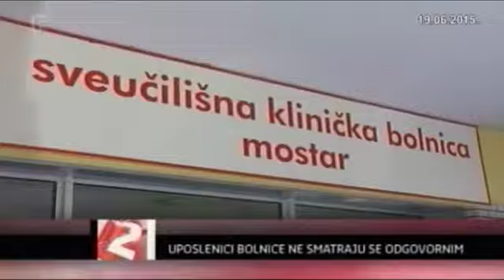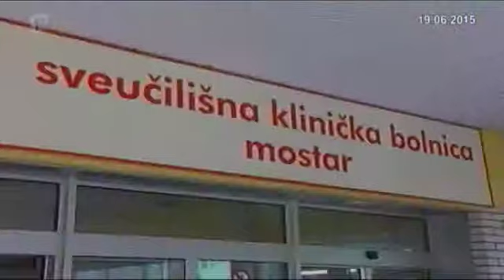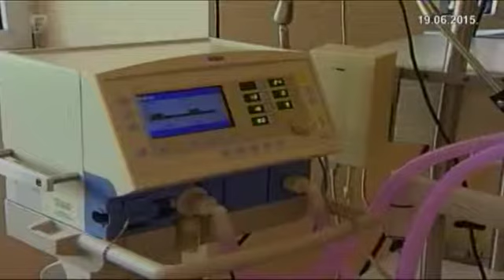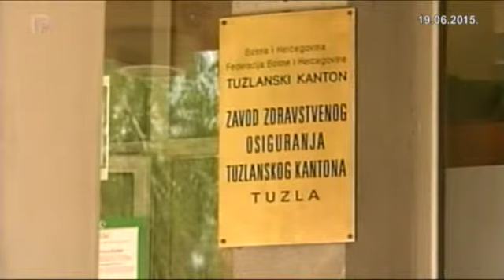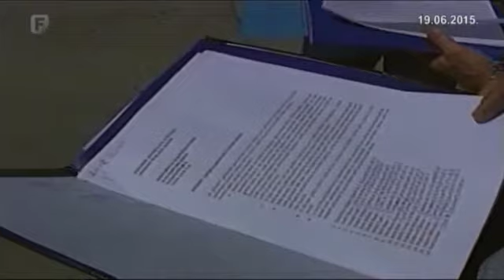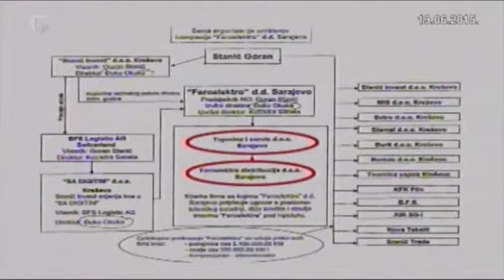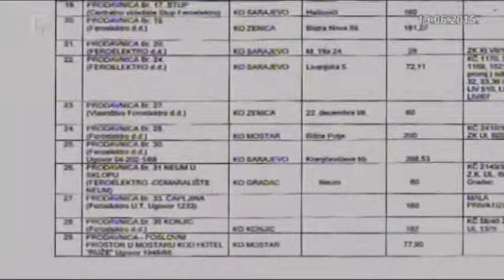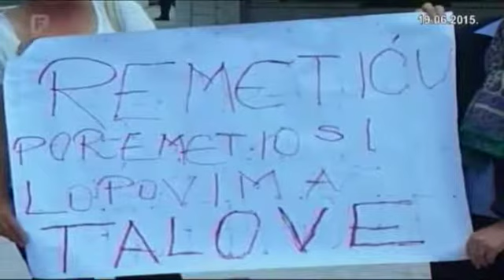Dnevnik 2 19.06.2015